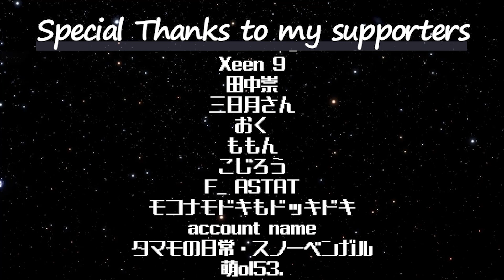ピーターの反応 【十二国記】 14話 The Twelve Kingdoms ep 14 アニメリアクション anime reaction